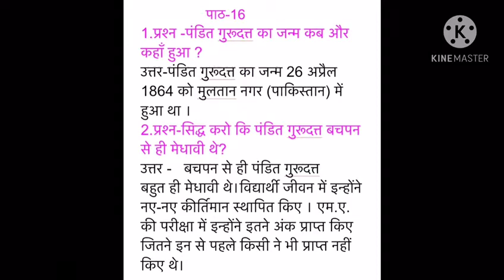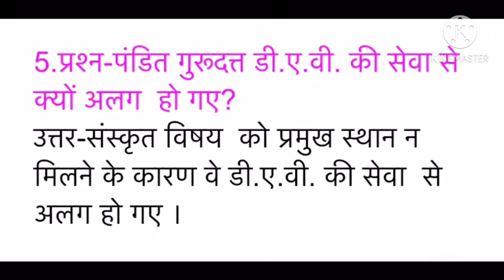Class 5 Naitik Shiksha Lesson 16 Part 3